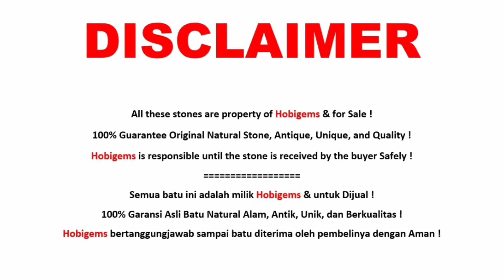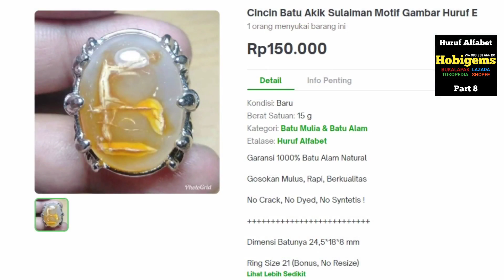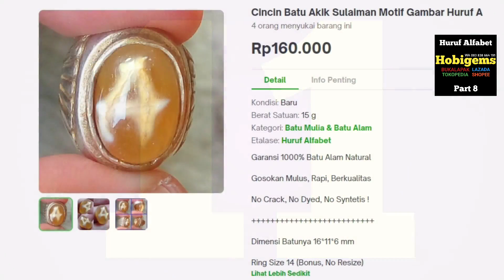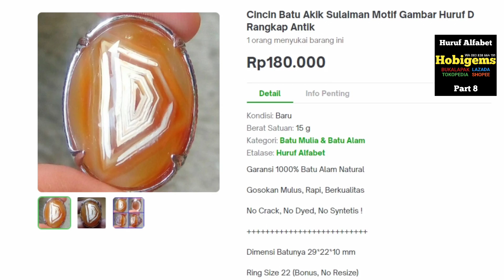Batu Akik Huruf Abjad Part 8 -Motif Gambar Unik Antik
Batu Akik Huruf Abjad Alfabet Asli Part 8 Hobigems Tokopedia Bukalapak Lazada Shopee.

100% Garansi Asli Batu Natural Alam, Unik, Antik, dan BERKUALITAS !